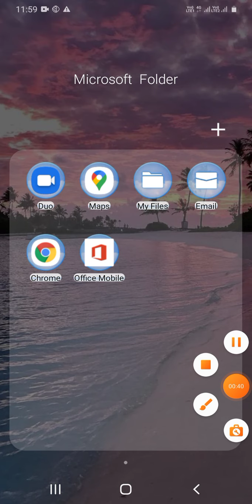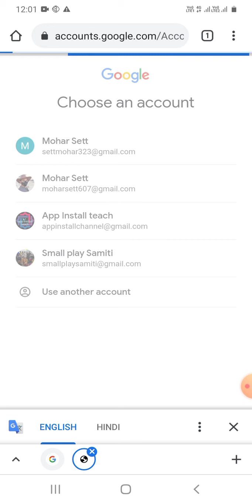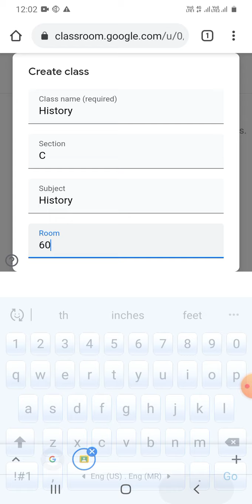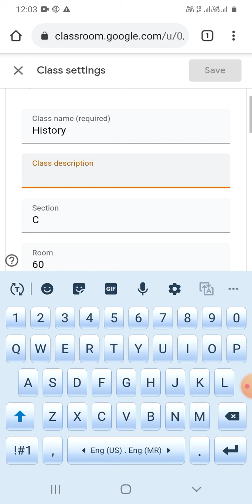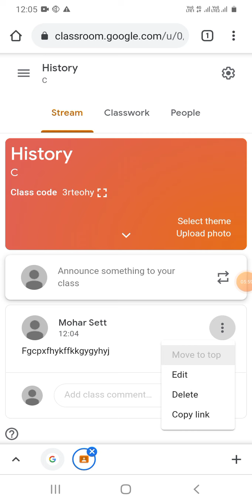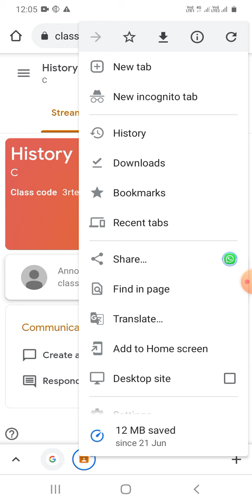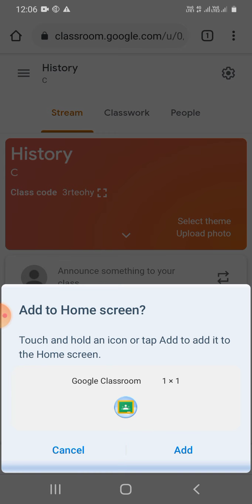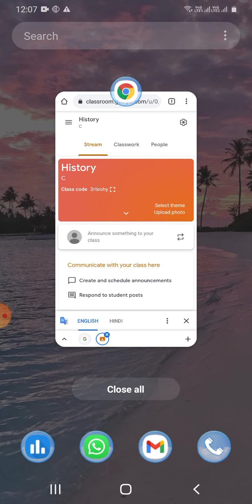Google classroom account create and class create